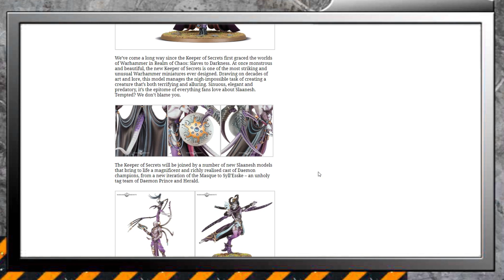RENOVACIÓN de SLAANESH !!! RINCÓN WARGAMER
PRIMER VISTAZO a los HEDONISTAS de SLAANESH. AGE of SIGMAR